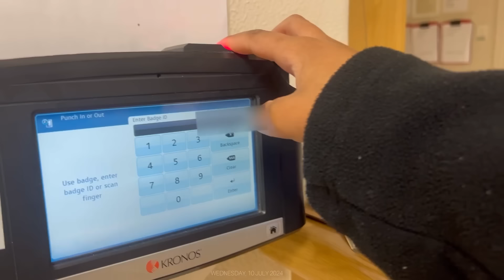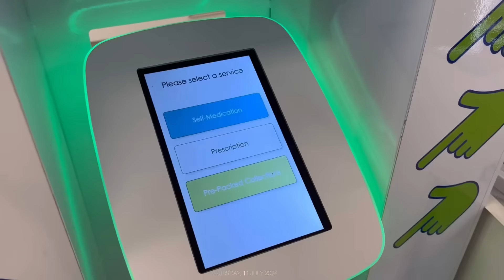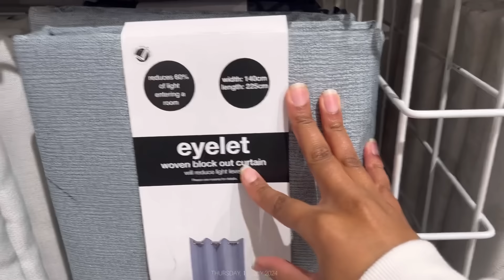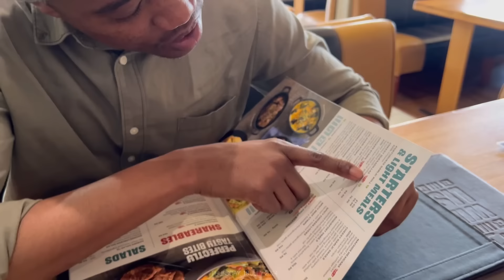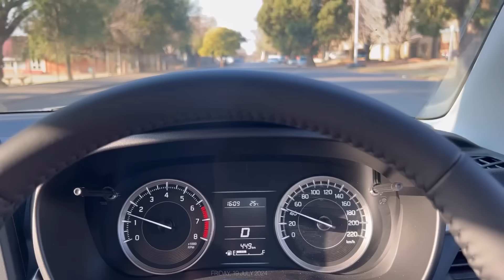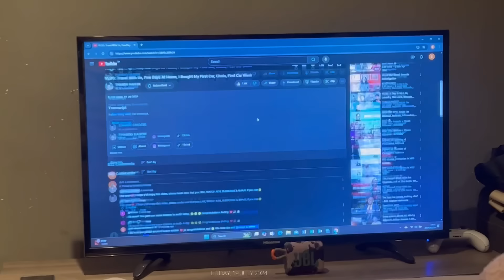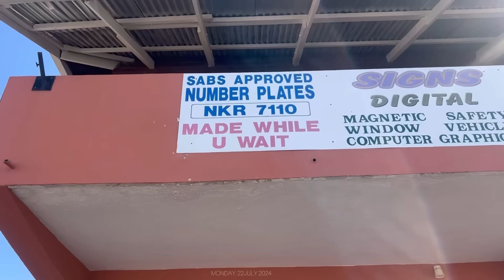VLOG: Let’s Prepare for Night Shift, Driving To Work, Shopping, Car Registration, Solo Breakfast